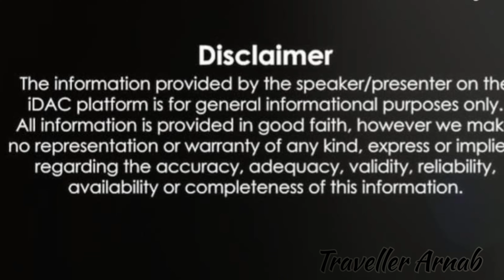Hotel Near Darjeeling Mall/Hotel Dolphine Darjeeling/hotel in Darjeeling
hotel near Darjeeling Mall# Hotel Dolphin Darjeeling
If you want to travel to the nearest hill station in west Bengal, First Name is Darjeeling.
2 days holiday. we purchased tickets for vande Bharat train.
Vande Bharat departs from Howrah at 05.55 A.M.
Reached Njp 1.25 P.M.
Here I describe the detailed journey of our tour.
We stayed in hotel near Darjeeling Mall. In Hotel Dolphin.
I decided details about the hotel. It's near Mall road and also near to Rajbhavan.
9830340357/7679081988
Darjeeling hotel
hotels in Darjeeling
hotel near Mall
Darjeeling tour
kolkata to Darjeeling
vande Bharat
Details tour program for Darjeeling